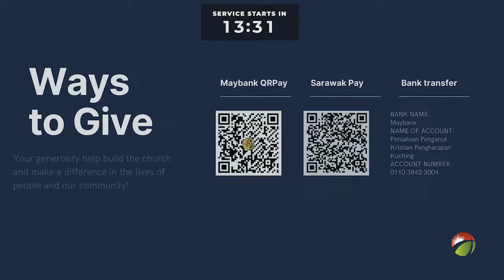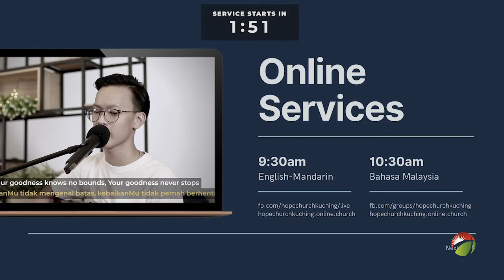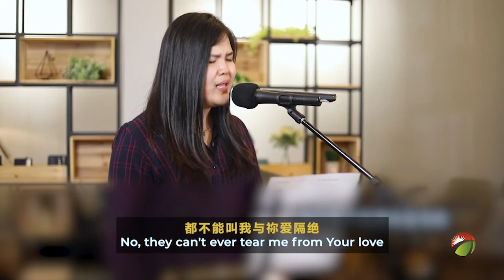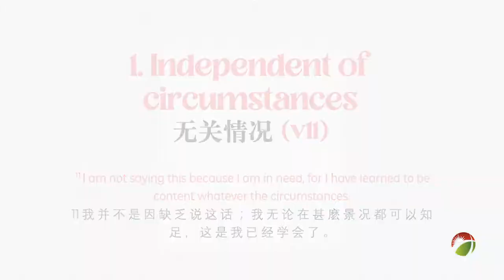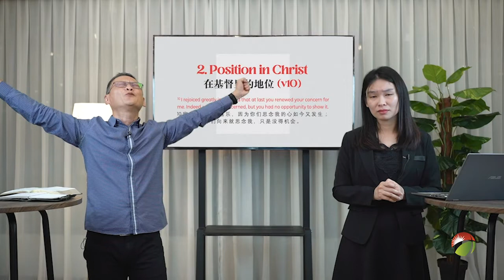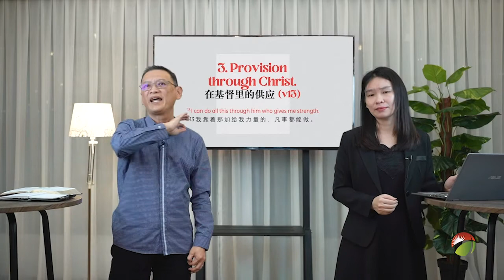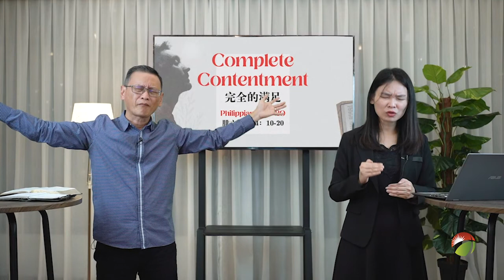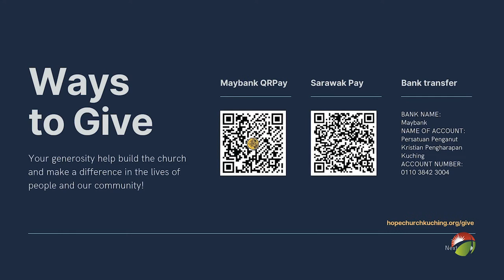210502 Service ENG MAND v2